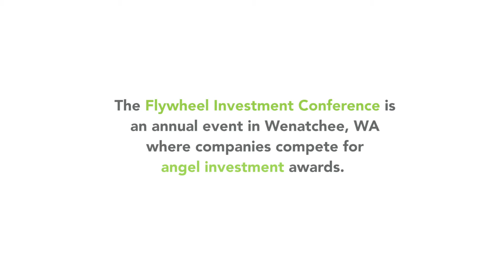Flywheel 2019 Winner - Beta Hatch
Beta Hatch received $105,000+ in investment funding during the 2019 Flywheel Investment Conference in Wenatchee, WA.

Beta Hatch industrializes insect production for animal feed to create more sustainable and predictable nutrients for poultry and aquaculture. Beta Hatch secret sauce includes proprietary breeding stock and genomic tools, trade secret processes to grow insects more efficiently and the equipment and know-how to produce protein at 5,000x the acre yield of soy.